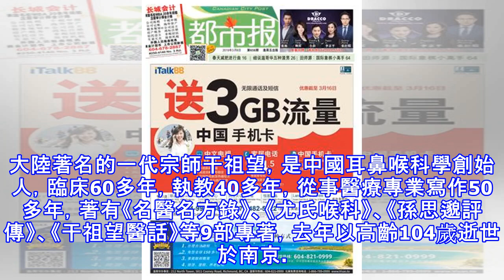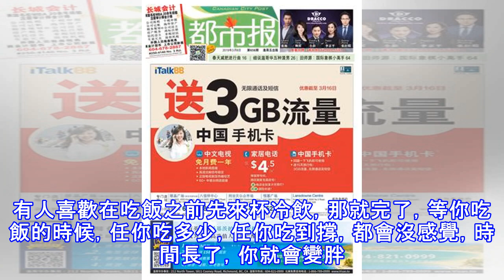請注意！ 104歲老中醫給的「7個忠告」，吃苦瓜千萬別加這個東西！兩樣一起吃根本是毒藥！一定要分享出去！！